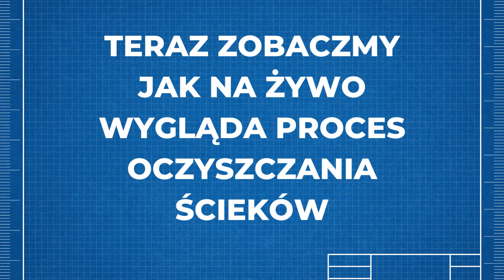Jak działa przydomowa biologiczna oczyszczalnia ścieków pracująca w technologii osadu czynnego?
Metoda osadu czynnego jest jedną z najpopularniejszych i najskuteczniejszych metod biologicznego oczyszczania ścieków Przy jej zastosowaniu usuwane są zanieczyszczenia chemiczne i biologiczne, bez szkodliwego wpływu na środowisko. Sam osad czynny to żywa kłaczkowata zawiesina mikroorganizmów, spośród których każdy odgrywa swoją rolę w procesie oczyszczania. Metoda osadu czynnego jest bezpieczna i uniwersalna, dlatego bardzo często stosowana jest w przydomowych systemach oczyszczania ścieków ♻️🦠💧

Opis procesu biologicznego oczyszczania ścieków w bezzapachowej oczyszczalni VH6 PREMIUM znajdziesz tutaj